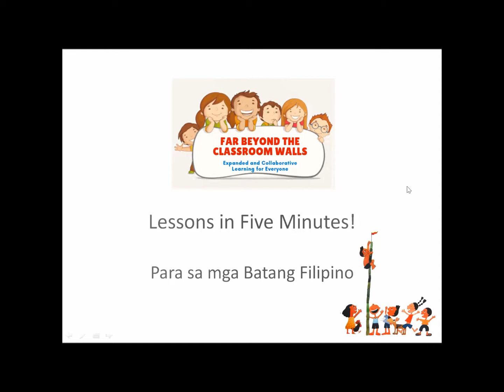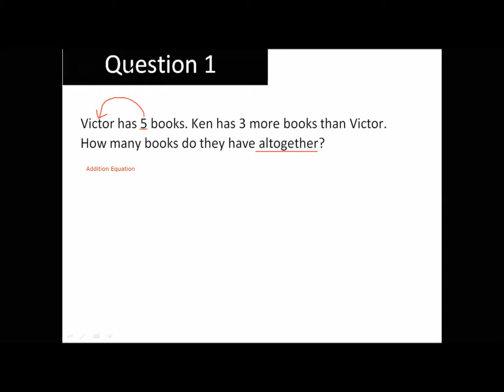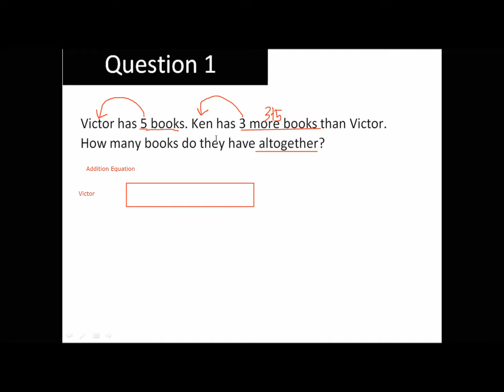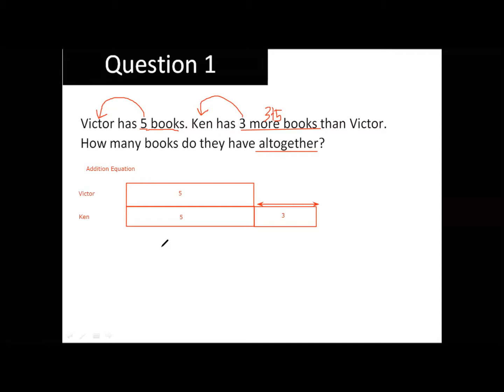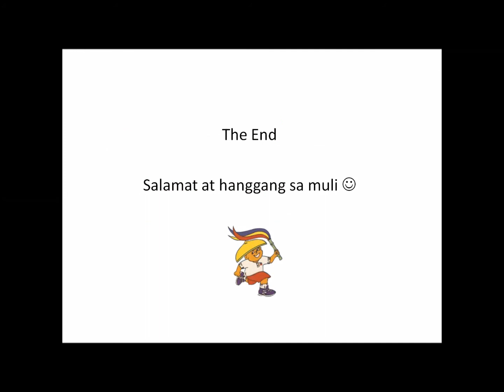Grade 1 SG Math Addition Word Problem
Sharing Singapore Maths lesson for Grade 1. Ipanuood nyo po sa mga bata para sa dagdag kaalaman, 5 minutes lang po ito :-)